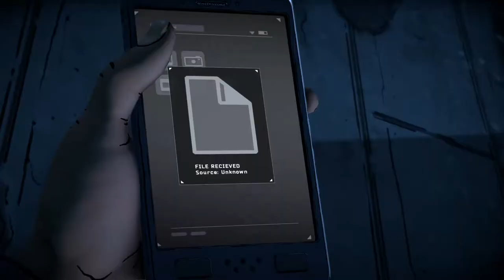Batman: Enemy Within - Ep 5 Same Stitch 02 Ch 2 Defender #1 Confronting Waller & Suicide Squad